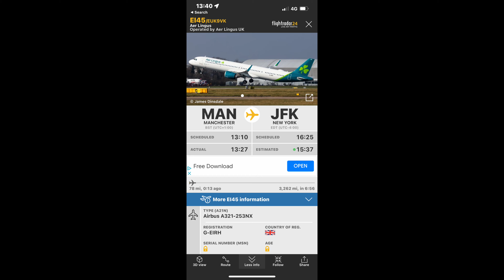Manchester airport Picnic on Platinum Jubilee Thursday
Watch the Planes on this bank holiday Thursday